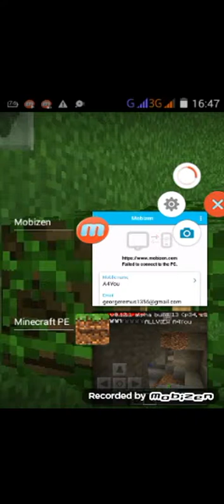Minecraft pe ep30 diamante